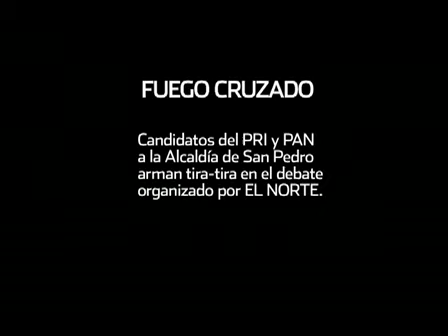Los tira-tira de los Ruiz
Candidatos del PAN y PRI a la Alcaldía de San Pedro intercambian cuestionamientos en el debate organizado por EL NORTE.